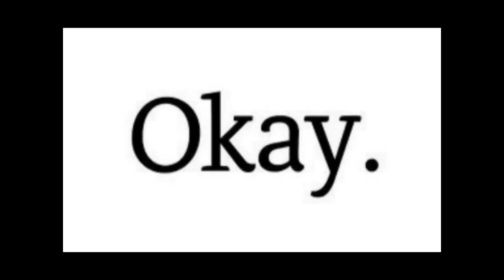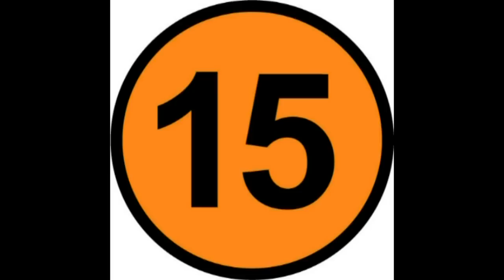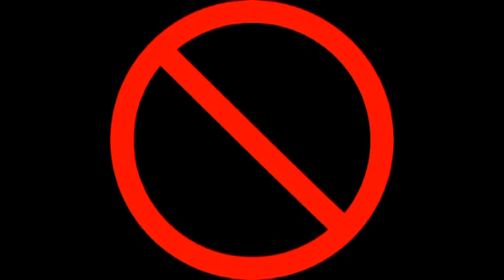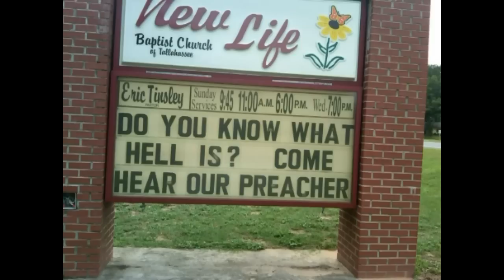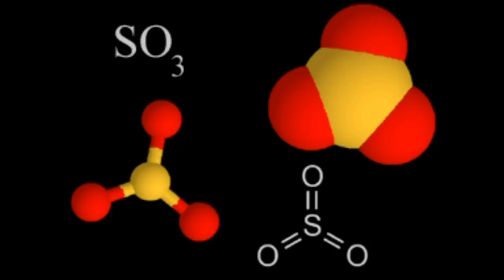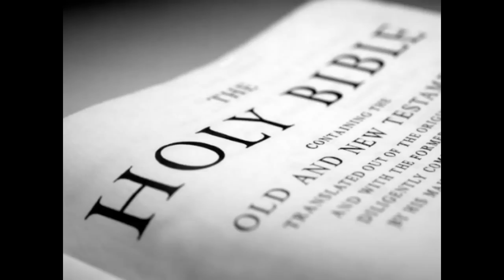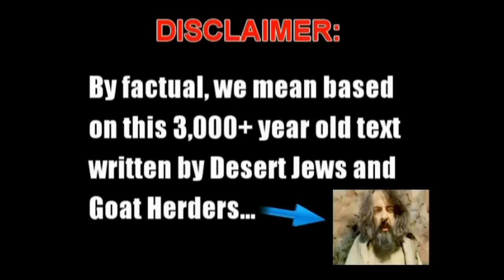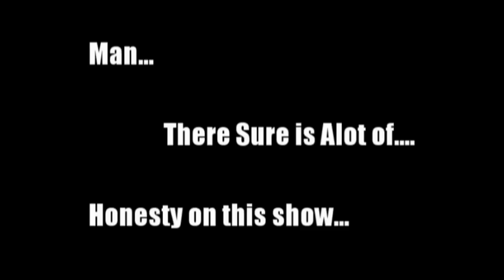Atheist Bible Study #9 "Sodomy and... Gomorrah-y?"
Jake and Hugo discuss the wonderfully uplifting story of a man that escapes the sinners of a wicked city, then gets promptly date raped by his daughters. God is So Good!

(semi)OFFICIAL TWITTER!

Song:
Animalistic
Artist:
Toke

All we own are our voices, opinions, and the TBR logo, made by Chris Cheape